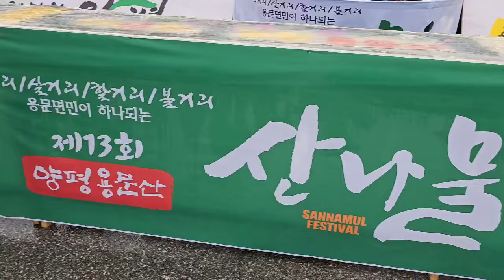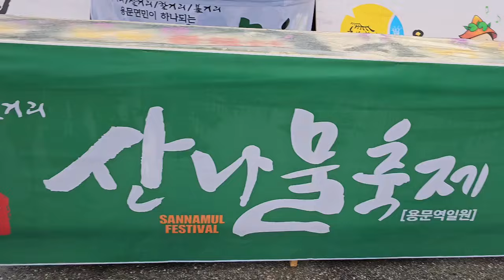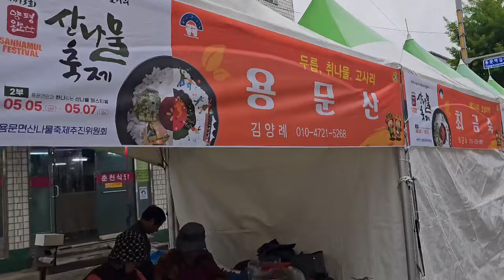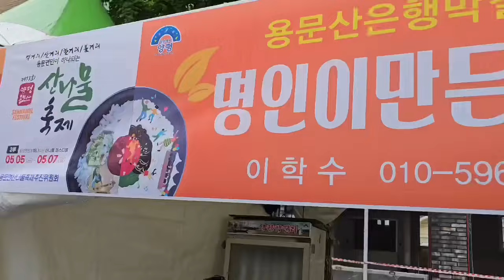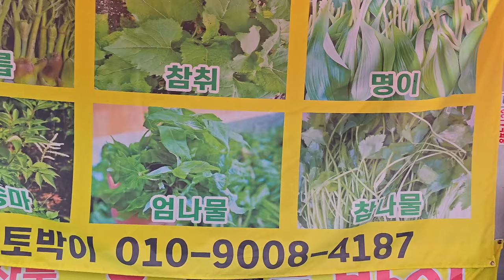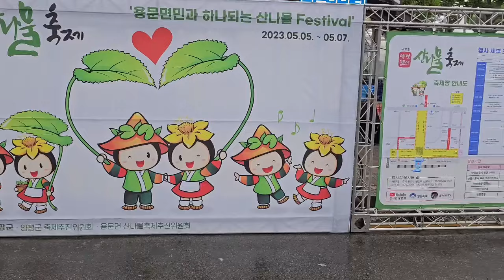지상최대 산나물 비빔밥 퍼포먼스 어마무시한 12m 기네스북감 양평 용문산 산나물축제현장/Korean street food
조선시대 임금님께 진상으로 올렸던 용문산 산나물, 용문산 산지에서 나온 자연산 산나물 축제 현장 담았습니다.

장소: 용문역 광장
행사: 5월 5일~5월 7일